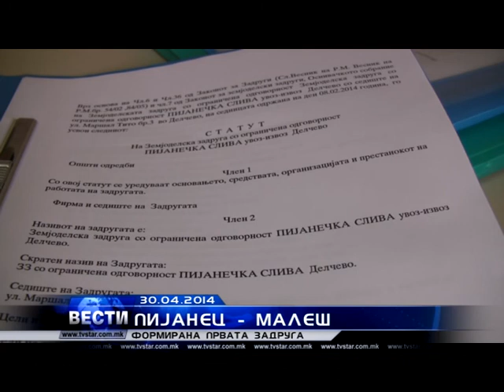FORMIRANA PRVATA ZADRUGA 30 04 2014